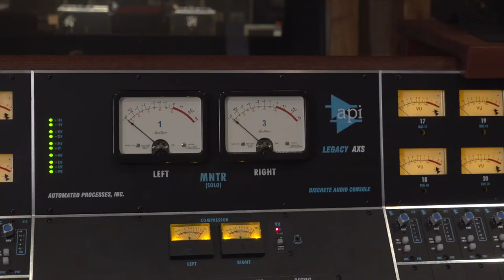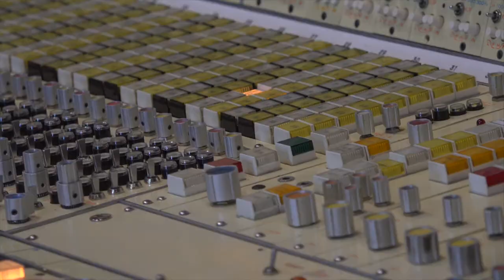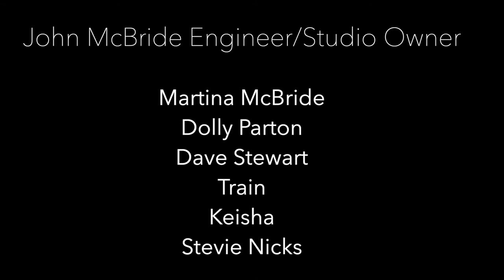API Consoles - John McBride "Give Them The Colors"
Blackbird Studios Owner John McBride explains why they own more API consoles than anything else.